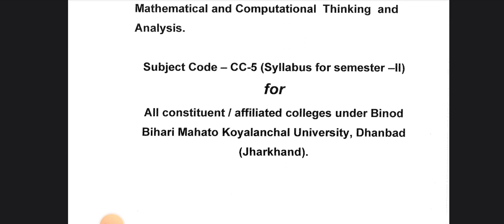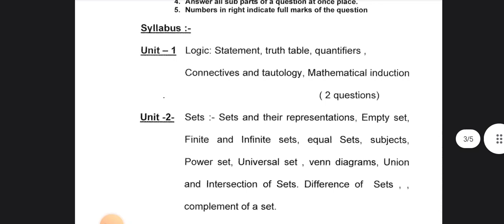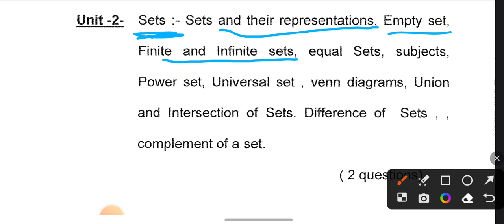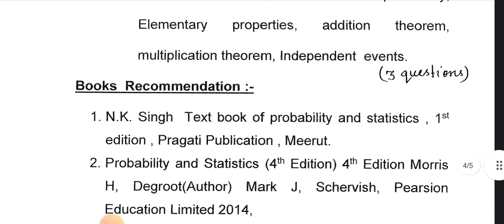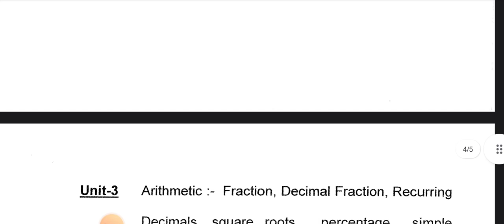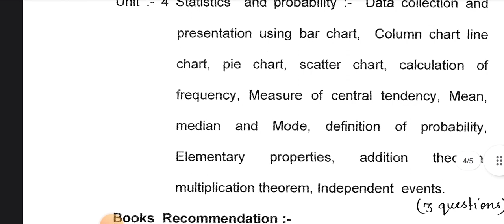BBMKU UG SEM-2 | SYLLABUS CC-5 | Mathematical and Computational thinking and analysis. 2022-26.